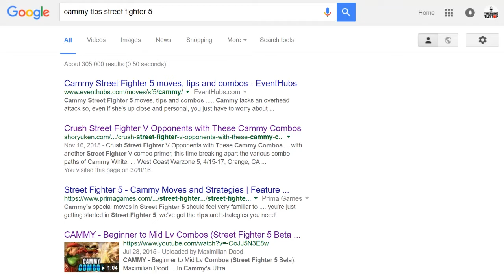Getting started; Week 1 - Learning to Master Street Fighter V